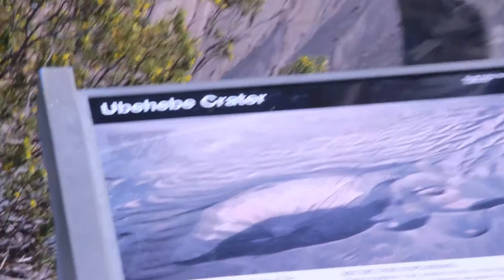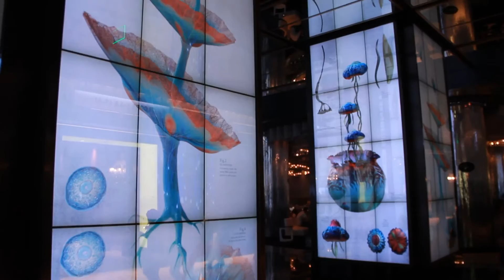Death Valley 2013